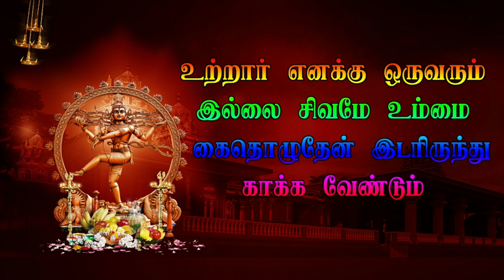P 28 சிறுவன் தேவேந்திரன் வேடத்தி சண்டை போடும் காட்சி Tiruvannamalai Veerapathira nadagam